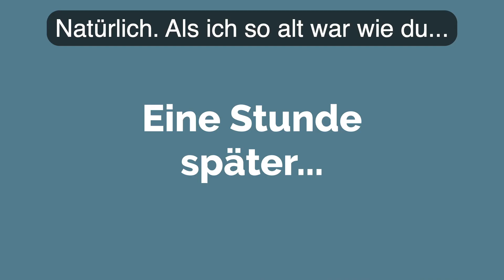Deutsch lernen - Mag er sie auch?